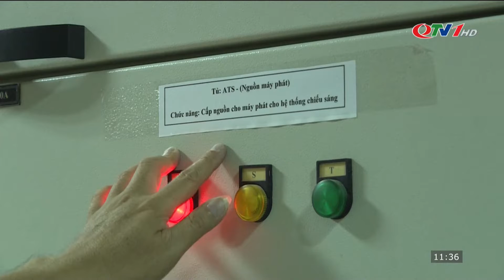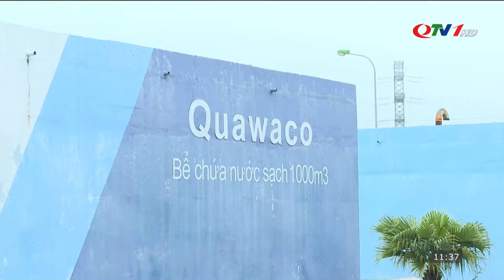Đảm bảo cung cấp điện, nước phục vụ SEA Games 31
Để đảm bảo sự kiện diễn ra an toàn, hiệu quả cao nhất, ngành điện, nước đã chủ động các phương án cấp điện, nước an toàn, ổn định nhằm phục vụ các hoạt động diễn ra trong sự kiện, cũng như đời sống sinh hoạt của nhân dân.